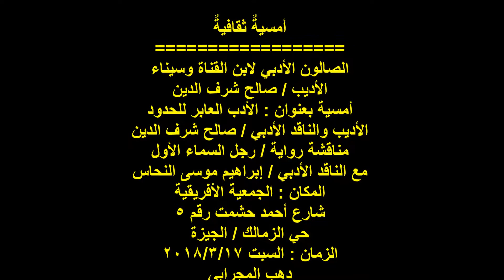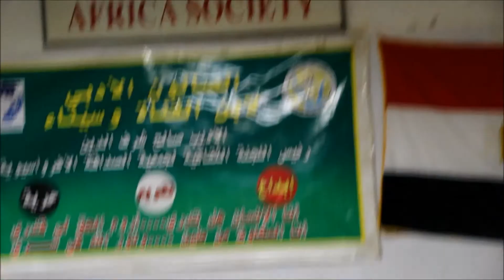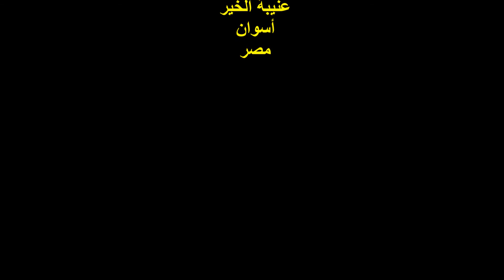الأديبة / هدى عامر / والناقد الأدبي / صالح شرف الدين/ الصالون الأدبي لابن القناة وسيناء / 17/3/2018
التوصيف :
أمسيةٌ ثقافيةٌ
الأدب العابر للحدود ..
الدورة 42 ..
الصالون الأدبي لابن القناة وسيناء ..
الأديب / صالح شرف الدين ..
الأديبة / هدى عامر
والناقد الأدبي / صالح شرف الدين
المكان : الجمعية الأفريقية ..
شارع أحمد حشمت رقم 5 ..
حي الزمالك / الجيزة ..
تصوير ومونتاج وإخراج :
دهب المجرابي ..
عنيبة الخير ..
أسوان ..
مصر ..